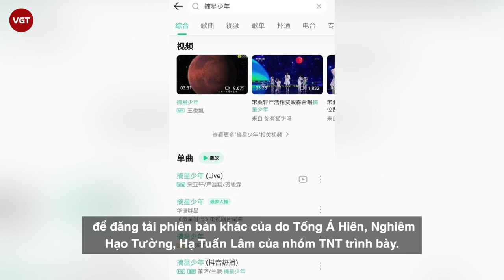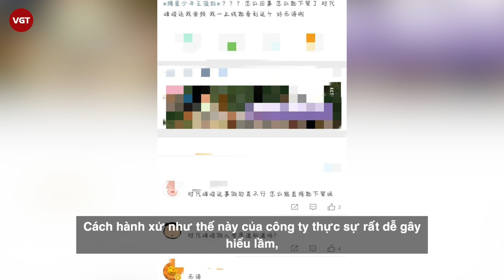Vương Tuấn Khải “hi sinh” để công ty quản lý để PR, nâng đỡ cho Thời đại Thiếu niên đoàn?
Là đội trưởng của TFBoys và cũng là lứa nghệ sĩ đầu tiên của công ty Thời đại Phong Tuấn, Vương Tuấn Khải có vai trò rất lớn trong sự phát triển của công ty quản lý này. Nhưng hiện tại, từng thành viên TFBoys đều có hướng phát triển riêng và đi theo con đường solo, số lần cả ba tụ họp thành nhóm vô cùng ít ỏi. Thế là Thời đại Phong Tuấn đã xây dựng một nhóm nhạc mới mang tên Thời đại Thiếu niên đoàn (TNT) - đây được xem là hậu bối của TFBoys.
Thế nhưng giờ đây, TFBoys đã bị xem là con ghẻ, TNT mới là con cưng của Thời đại Phong Tuấn. Dẫn chứng rõ nhất đó là bài hát Trích Tinh thiếu do Vương Tuấn Khải biểu diễn là bản gốc ban đầu đã bị công ty quản lý gỡ xuống, để đăng tải phiên bản khác của do Tống Á Hiên, Nghiêm Hạo Tường, Hạ Tuấn Lâm của nhóm TNT trình bày.